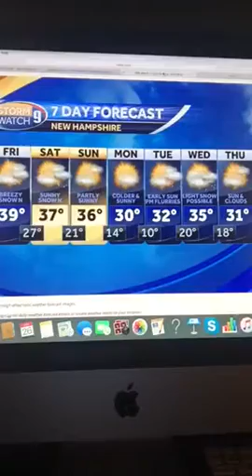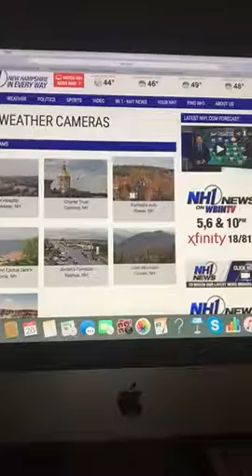Riley's Kingdom Of Weather